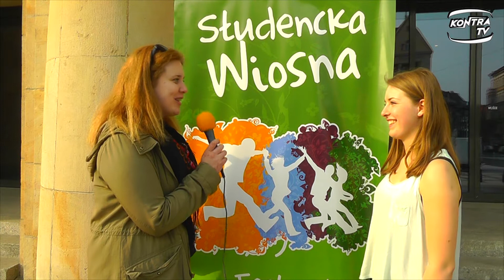Studencka Wiosna 2014 Dance Day [kontraTV]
Belly Dance, Salsa, Zumba czy Taniec Irlandzki to tylko niektóre style taneczne, które mogli poćwiczyć uczestnicy warsztatów zorganizowanych przez organizatorów Studenckiej Wiosny w najbardziej roztańczony dniu w Poznaniu- Dance Day!
Oprócz uczestnictwa w darmowych lekcji tańca, studenci pokazali co im w duszy gra tańcząc do choreografii mistrza salsy ze szkoły Mundo Bailando przed Centrum Kultury Zamek.

Mecenasem tegorocznej edycji Studenckiej Wiosny jest NSZZ Solidarność Region Wielkopolska.

Realizacja:

Reporter: Ania Molska
Operator/montaż: Patryk Skrzydlewski

Wmateriale wykorzystano:
Latino Royalty - Ella Quiere Pam - Pam